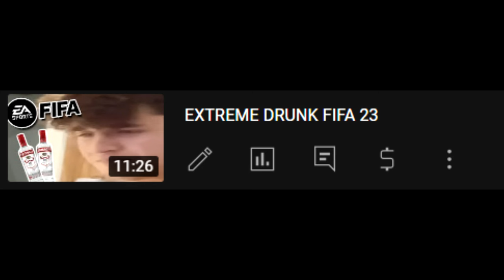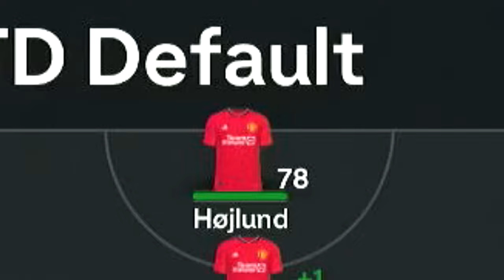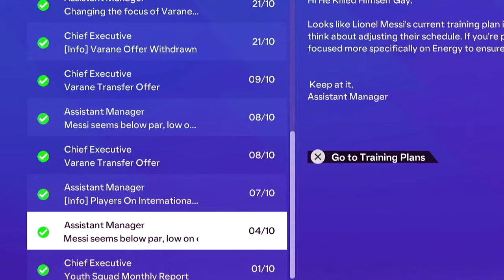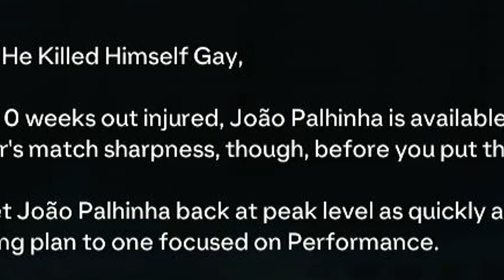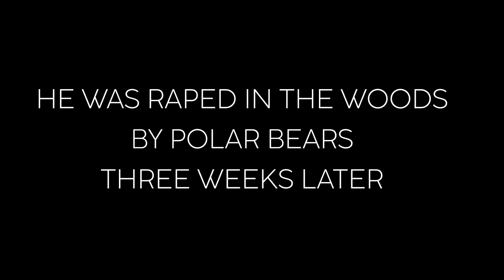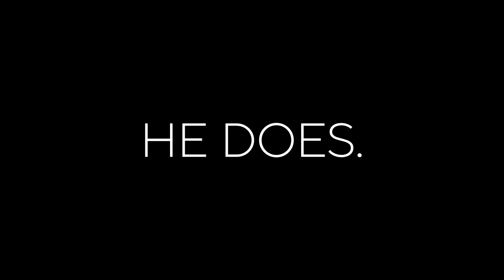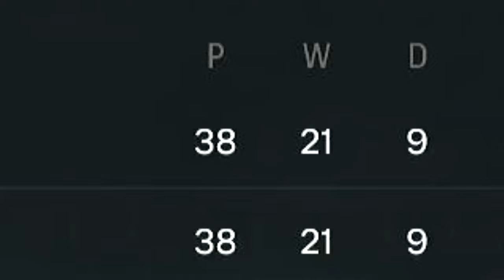EXTREME DRUNK FC 24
Click ✅

Didn't feel like it, but we were absolutely lost drunk in there, please help us in